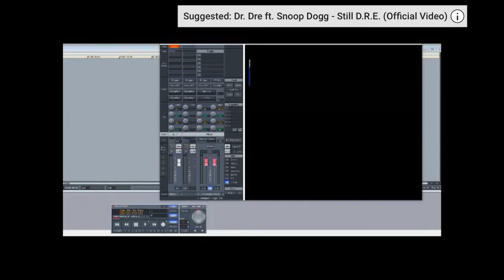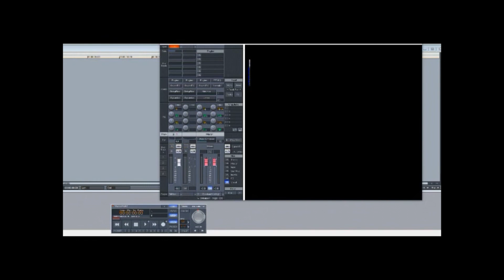Dr. Dre - Keep Their Heads Ringin - Slowed 3